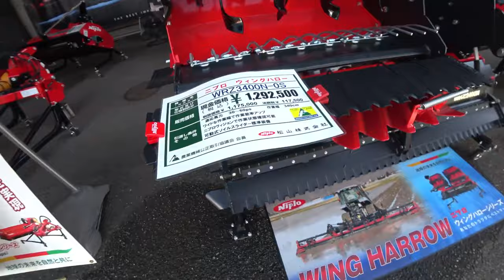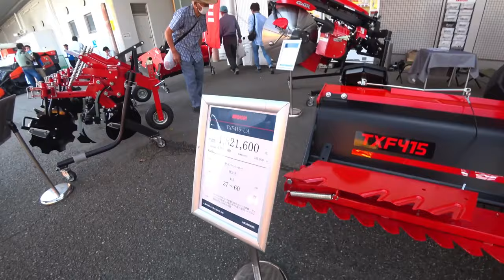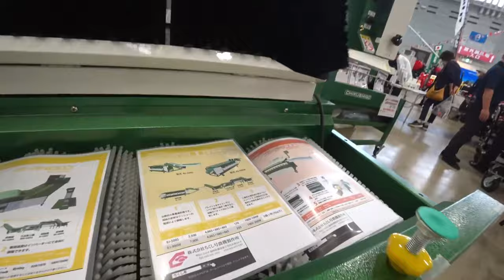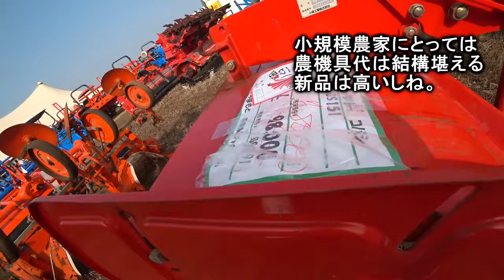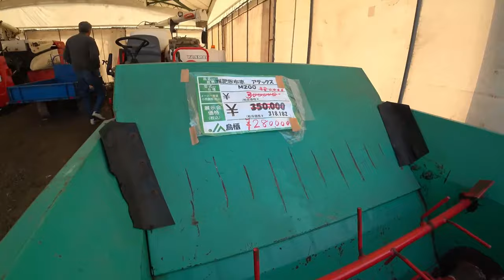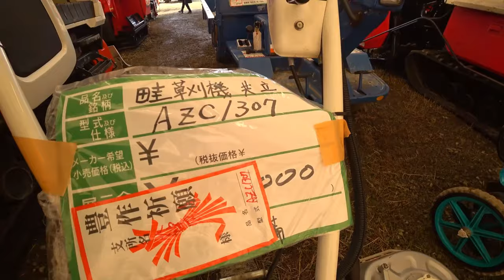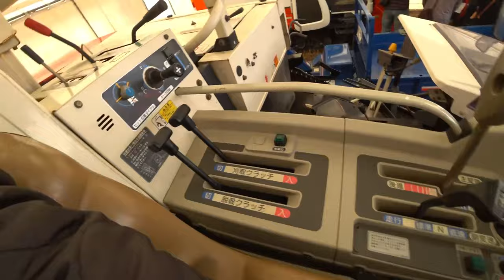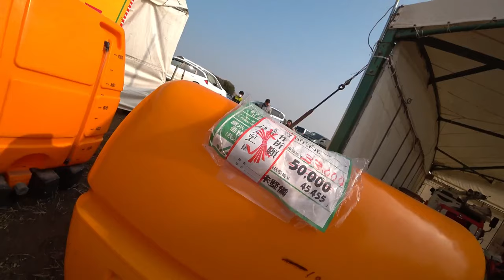【会社員実家農業手伝う】【特集】農業スペシャル コバシ・ニプロハローを比べたらやっぱり爪の形が【農機具】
4Kで見たい方はタイトルを検索してくださいね。
【特集】農業スペシャル　コバシ・ニプロハローを比べたらやっぱり爪の形が【農機具】

1コバシ・ニプロハローを比べたらやっぱり爪の形が違っている？

2農機具展示会で中古品探しているが、ハロー全く見つからん！

3コバシオーガ使ってみたら、稲刈りまで草は生えないのか？

4ハローの電気式改良後、爆発的に売れたコバシハロー実演折りたたみ動画！